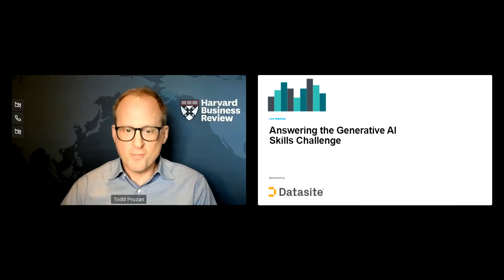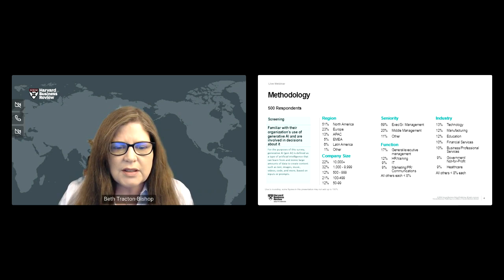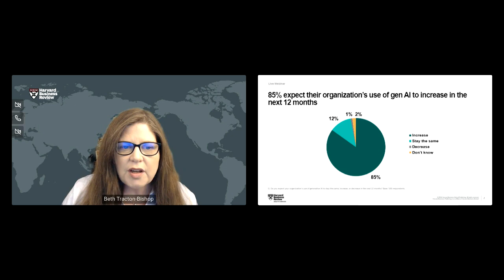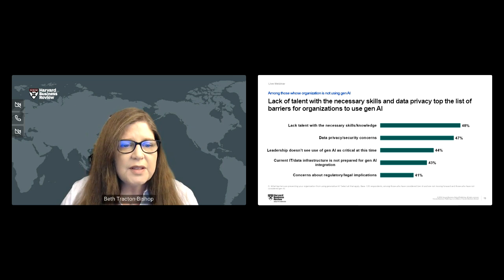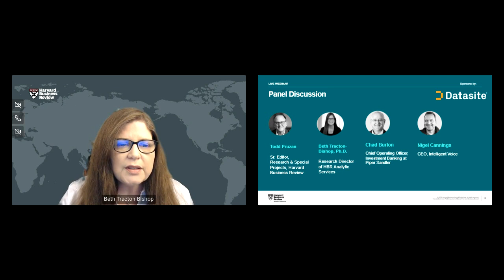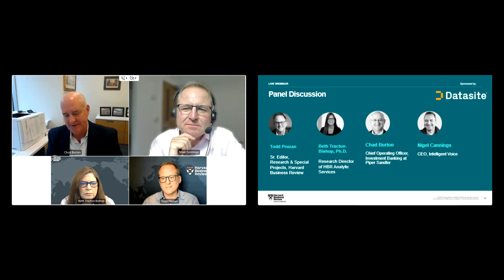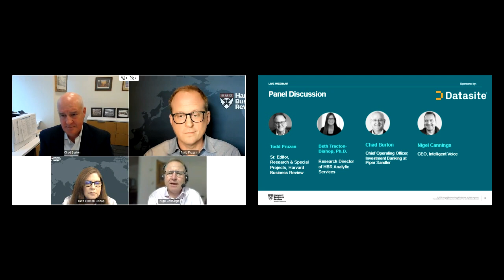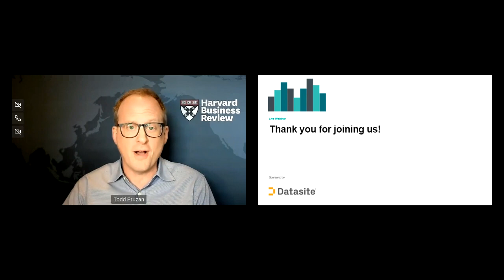FULL WEBINAR: Answering the Generative AI Skills Challenge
Generative AI is suddenly everywhere – from assisting market research to accelerating processes throughout the M&A journey. But can dealmakers act fast enough to reap the benefits?

In a recent global survey by Harvard Business Review Analytic Services, nearly half of respondents say their organization lacks talent with the necessary skills/knowledge in gen AI. The results of the survey were shared in the recent webinar, Answering the Generative AI Skills Challenge.

Additional insights were shared from Nigel Cannings, CEO, Intelligent Voice, and Chad Burton, Chief Operating Officer, Investment Banking, Piper Sandler, including:

How gen AI is reshaping the workplace
Training, talent and workforce concerns
Why companies need to act now

The race is on to gain the edge that gen AI opportunities can offer. View the webinar on-demand now.